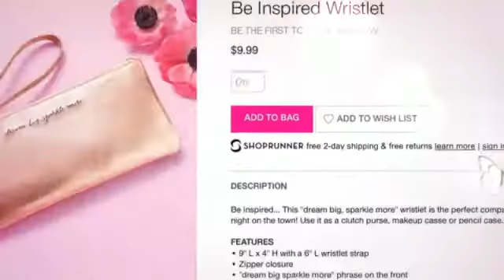Avon Spring Campaign 8 2017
If you like my Videos please hit the Subribe Button. If you want to brighten my Day, please Shop with me If you want to Really help me out, join my Team for Free $0 until The End of the Year

Digital Catalogs and Virtual Makeup Tool

Join Avon today!!
You can earn with Avon by working 100% from your cellphone or computer.
2. Fill out Form
CRYSTAL SPURLIN
Started Selling Avon in 2012 to earn extra income. Now I'm a Bronze Leader with a Team of 150 Members. I'm a ROSE CIRCLE Member by selling $35,000 every year.
Spirit of Avon 2015
Role model Brochure Representative
Selling panelists Repfest 2018
2020 Beauty Board Member